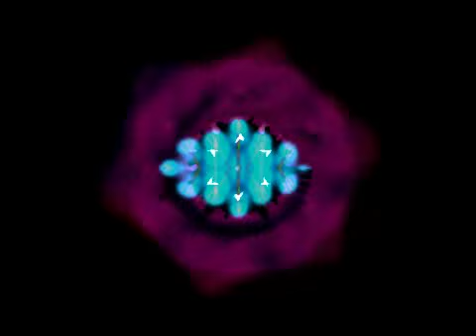My Demons - Distance